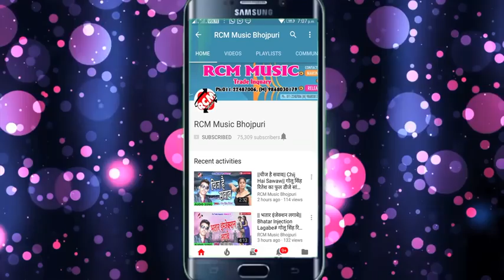Please like and subscribe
🎥 Kajal Raghwani का आजतक का सबसे दमदार गाना - Bhojpuri ...